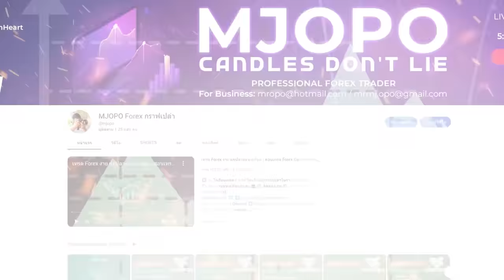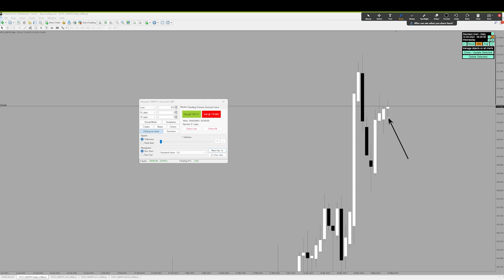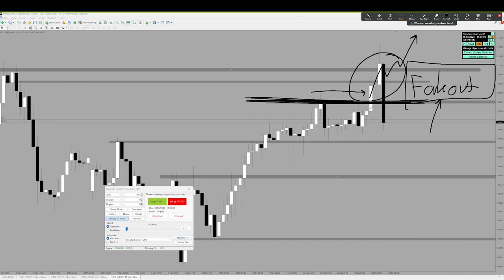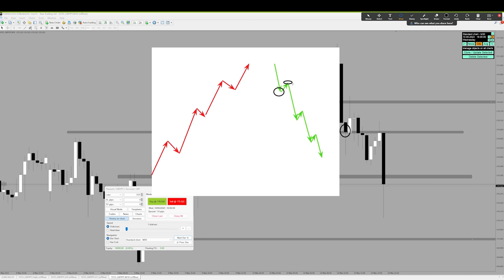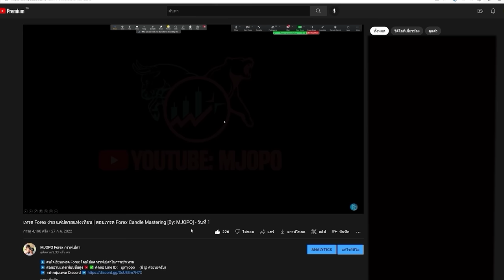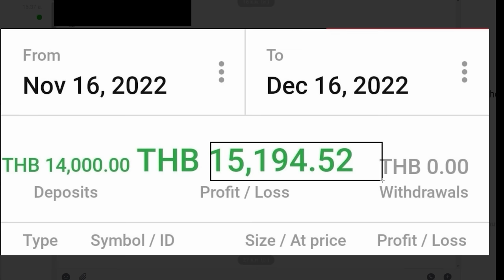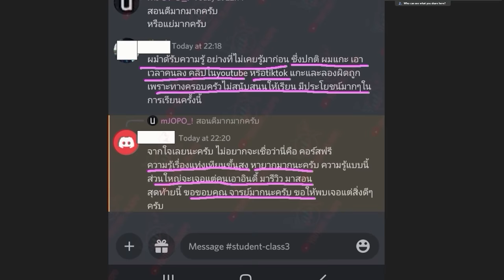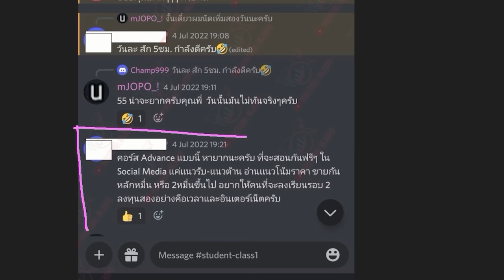จุดเข้าเทรดวันเดียว 100 pips+ กำไรจุกๆ | อธิบายให้ฟัง